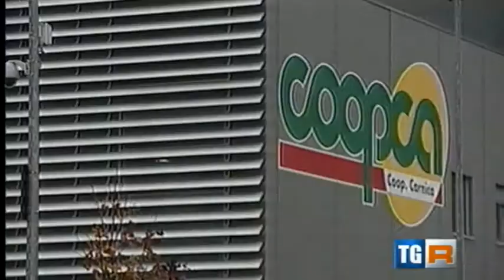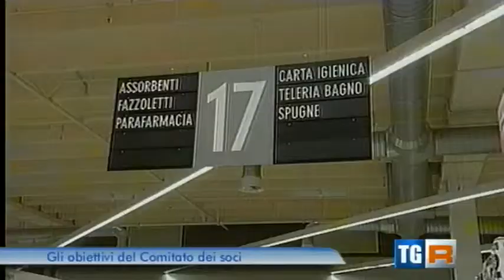La crisi della CoopCa, assemblea a Tolmezzo - TGR FVG 29/11/2014 (h14)